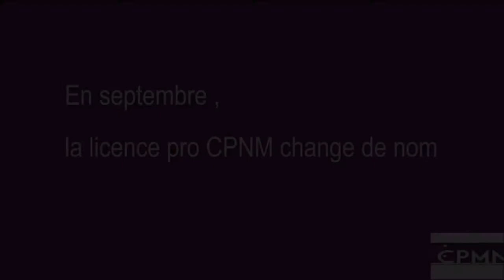Interview M Longhi